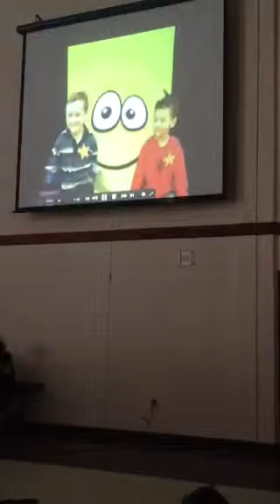Chekkes graduations school video